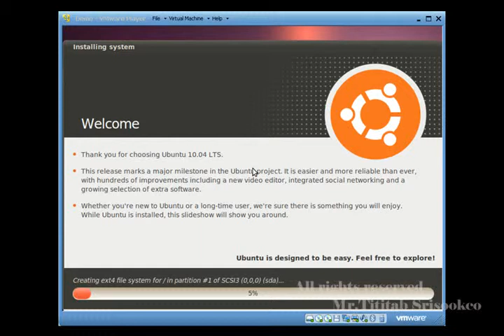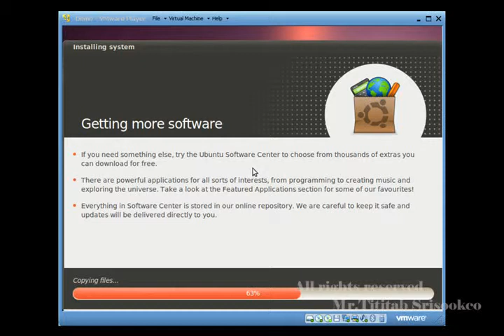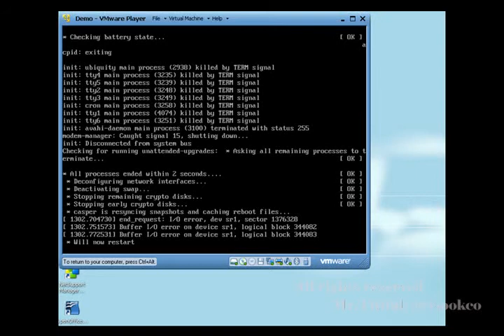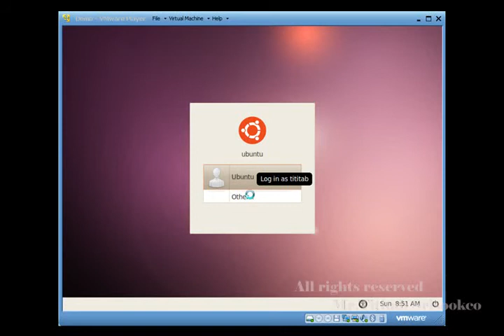การติดตั้ง Ubuntu 10.04 Desktop